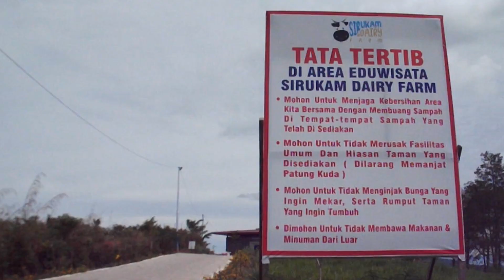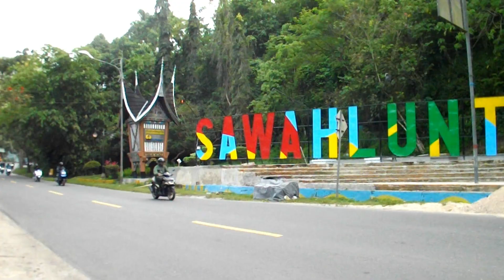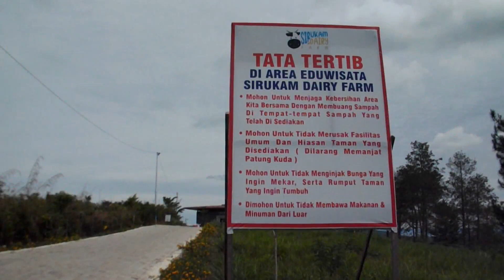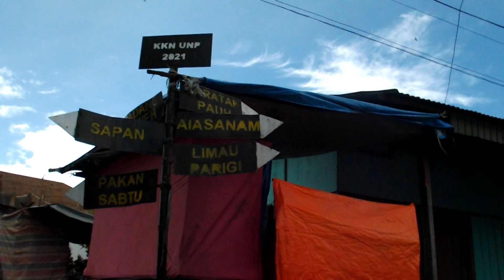TOURING MOTOR KE PUNCAK CAMBAI MELIHAT INDAHNYA PANORAMA 4 DANAU DAN SIRUKAM DAIRY FARM DI KAB SOLOK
Kabupaten Solok siapa yang tidak kenal. Daerah terindah dan penghasil beras terbesar di Sumatera Barat tersebut memiliki keindahan alam yang aduhai untukl dikunjungi dan nikmati bersama keluarg, komunitas dan grup pecinta alam. Saya sebagai anggota komunitas touring motor bersama rekan-rekan anggota menelusuri daerah ini. Hasilnya, decak kagum ternyata Kab.Solok memang indah dan memilki potensi cukup besar dibidang pariwisata, pertanian d, perkebunan dan peternakan. Seperti apa gambarannya ? tonton video ini hinga selesai untuk referensi bagi anda yang ingin ke daerah ini. Terima kasih.